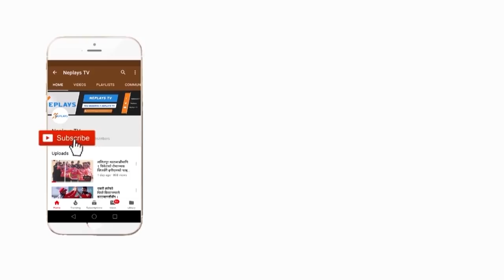भारतीय फिटनेस ट्रेनरसँग नेपाली क्रिकेटर | Cricket Player training In Kritipur Ground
Edit: Manoj Basnet
Producer: Mukti Babu Regmi
Post Production: Neplays Media Management.